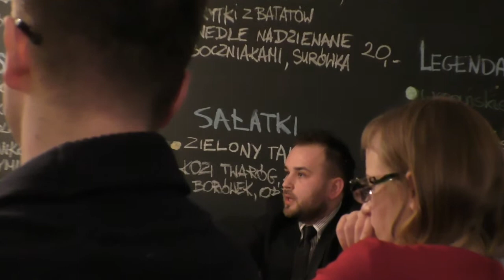Kawiarenka Obywatelska 11 marca 2015, cz. 5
Dyskusja uczestników.